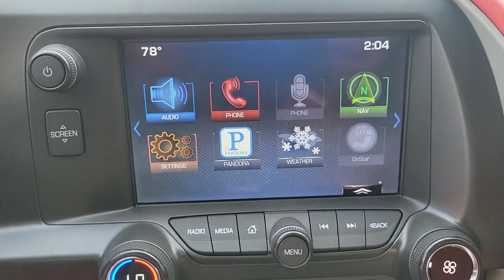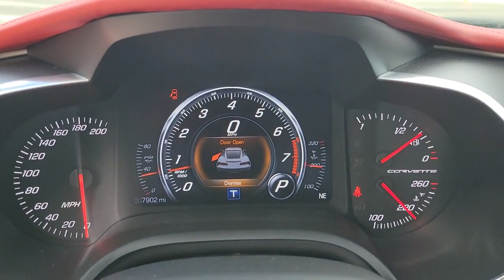2014 Chevrolet Corvette Stingray Lakeland, Plant City, Winter Haven, FL LP5590J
2014 Chevrolet Corvette Stingray 3LT - Stock#: LP5590J - VIN#: 1G1YF3D71E5135498

EPA 29 MPG Hwy/17 MPG City! CARFAX 1-Owner, GREAT MILES 7,476!